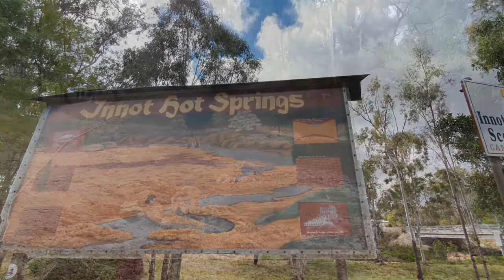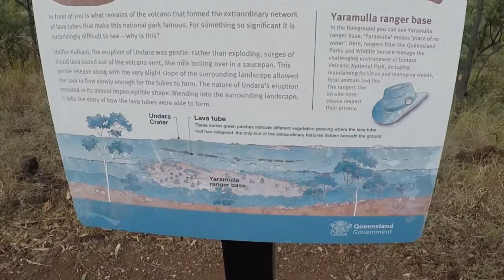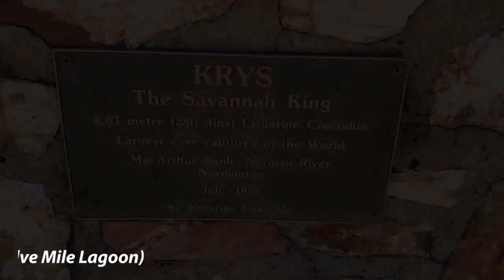Tripaholics Australia Ep24 - Gulf Dev Rd & crossing into NT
We drove over 1500kms from Pinnerandi Station, Georgetown, Twelve Mile Lagoon (Leichardt), Normanton, Cloncurry, Camooweal, across the NT border when  it opened and then on to Banka Banka Station NT.